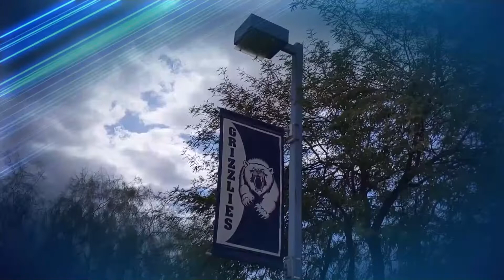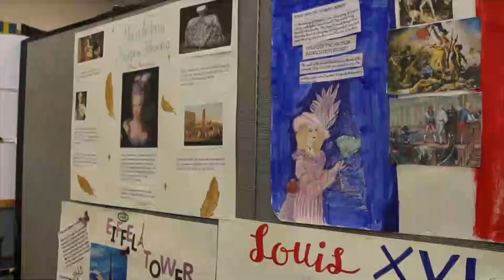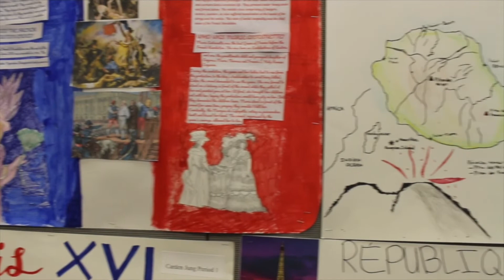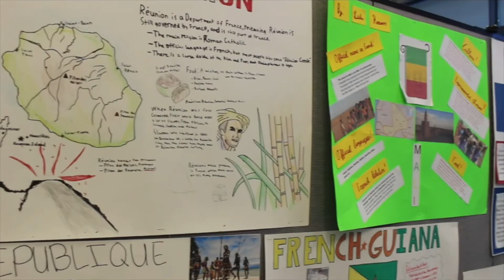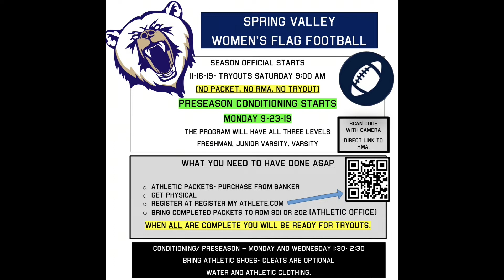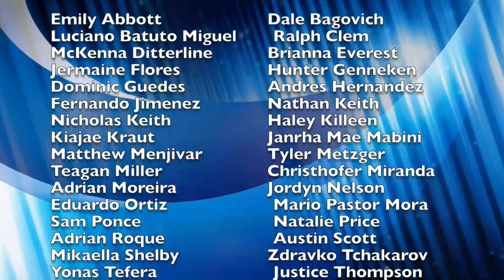11 08 2019